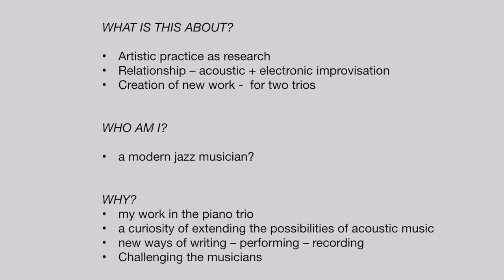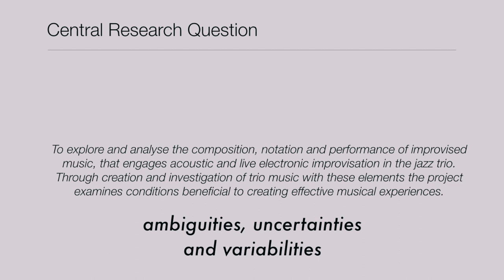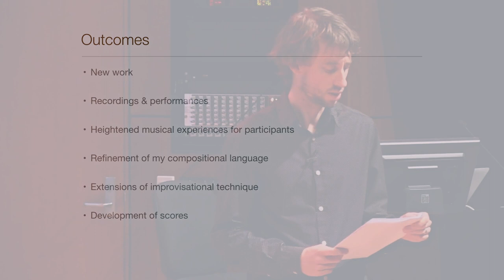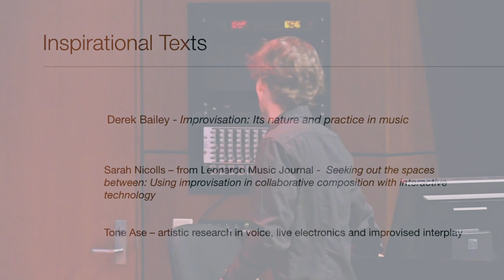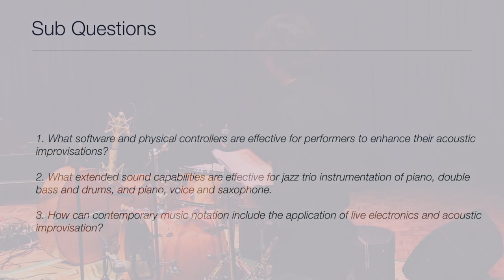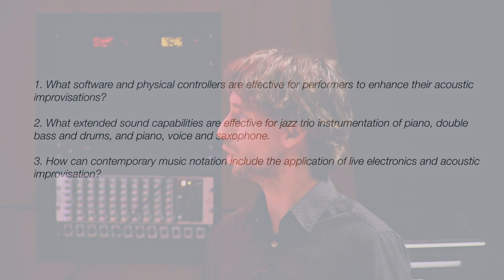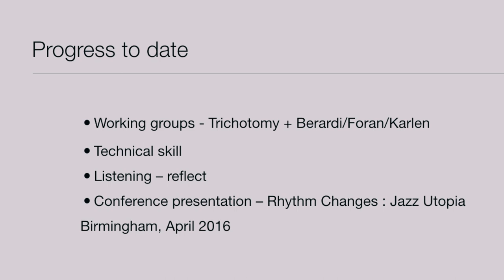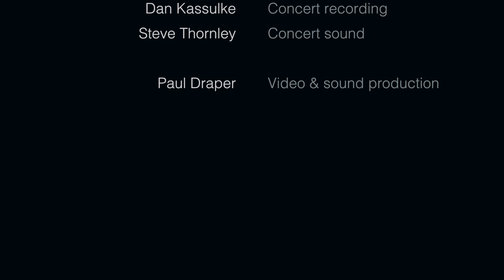Sean Foran: Live electronics in the jazz trio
Sean Foran seanforanmusic.info

Doctor of Musical Arts confirmation seminar and concert given by composer /pianist Sean Foran at Queensland Conservatorium Griffith University, 5 February 2016.